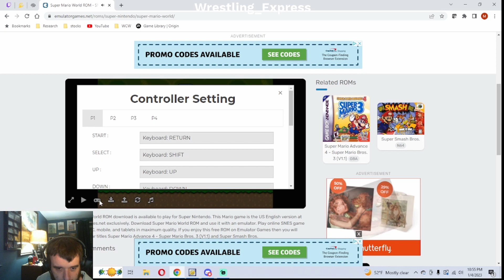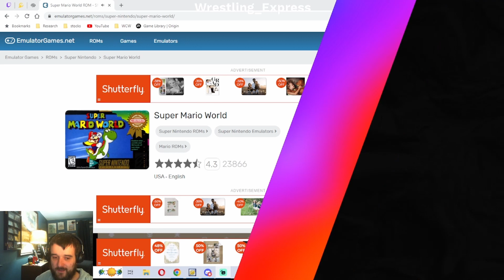Novice Plays Super Mario World for the First Time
I may have played this game in the past but I don't remember when I last played a Mario Game